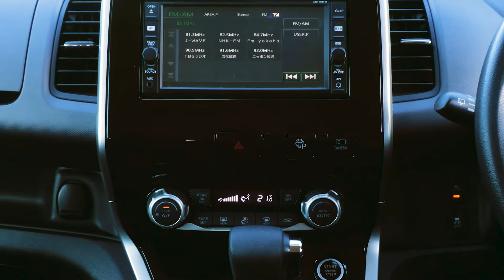2017 Nissan Serena Hybrid X Pro Pilot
Late Model Hybrid Example with Cruise Control! Great Features like Electric Doors, Around View Camera, Auto Start/Stop, Traction Control and more! Enquire 'Today'!

This vehicle is priced very well and includes:
-'AA' Appraised
-200 Point Vehicle Compliance Inspection Completed
-Band Expander
-New WOF
-3 Month Warranty
-Oil And Filter Service
-North Island Delivery Available To Your Door Just Ask Us How!
-South Island Delivery Available To Your Door Just Ask Us How!

This 'can' be your new car today! Enquire on our website Wheeler Motors today and decide to buy from one of the best dealerships in the market! Wheeler Motor Company!

-Trade-Ins/Part Exchange Welcome
-2.0lt Hybrid Engine
-Automatic Gearbox
-Pro Pilot Model
-Black Cloth Interior Trim
-SRS Airbags
-Auto Start/Stop
-Electric Doors
-Traction Control
-Cruise Control
-ABS Brakes
-Electric Windows
-Central Locking
-Rear Passenger Heater Controls
-Power Steering
-5 Doors
-Rear Wiper
-Tinted Glass
-Push Button Start
-Proximity Key

Wheeler Motor Company WILL trade your car! Ring us today to discuss your Trade-in and arrange a demonstration!
Central Christchurch!